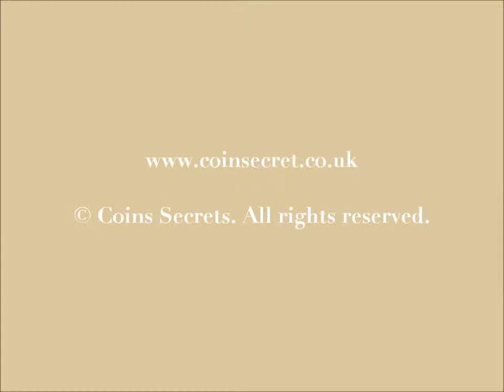Puyvert, near Lourmarin one of the most beautiful villages of France, villa for holidays with pool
Ideal holiday cottage for holidays with family or friends, quiet setting near the most famous villages of the Luberon :  Lourmarin, Vaugines, La Tour d'Aigues. Sleeps 13.

The cottage has been renovated recently and offers spacious rooms and modern comfort.

Ref: PRO-1547-879